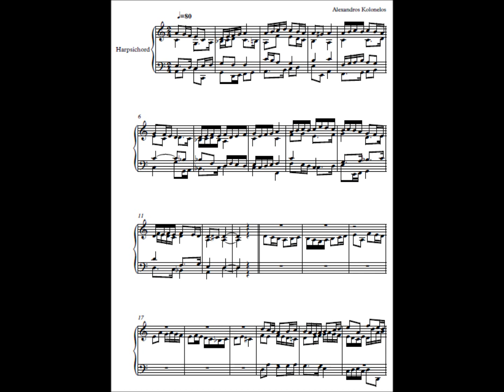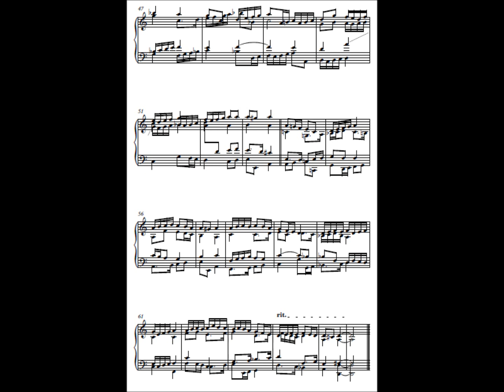Harpscichord Prelude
A short piece for the harpsichord that I wrote trying as much and to the best of my knowledge to use a contrapuntal and harmonical writing of the renaissance era.